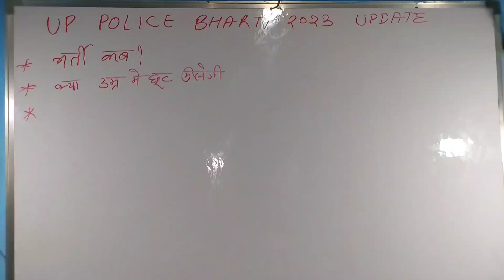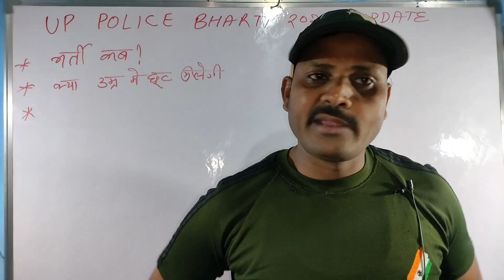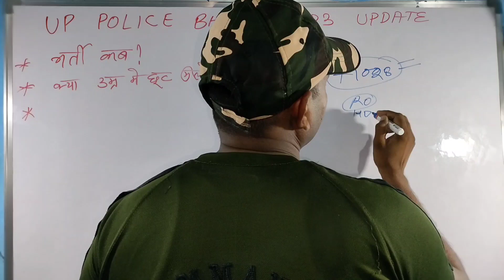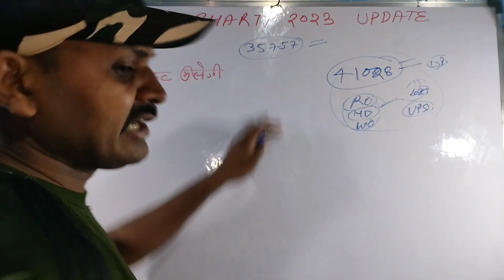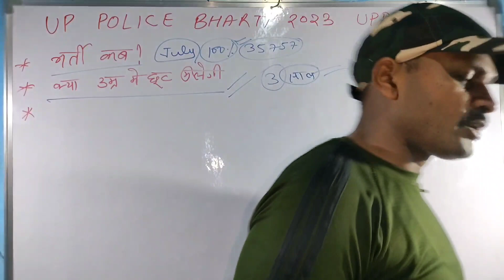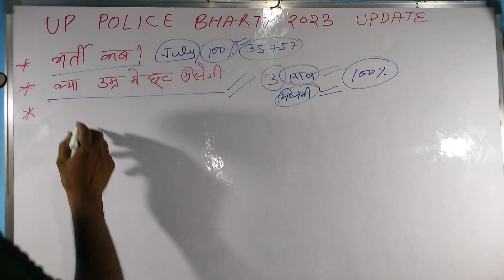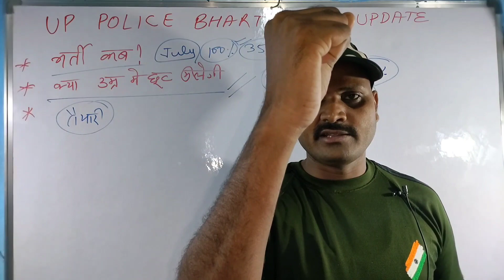UP police new bharti//UP police 2023//UP police 35757bharti latest update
UP police new bharti latest update